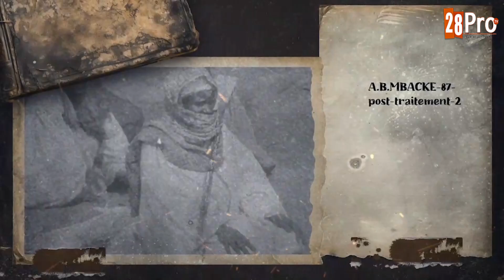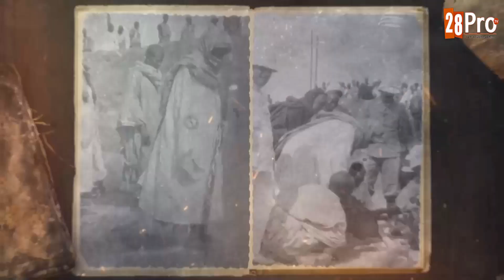Semaine du Patrimoine de Cheikh Ahmadou Bamba réactions des visiteurs au Musée des civilisations